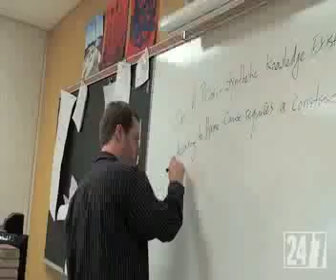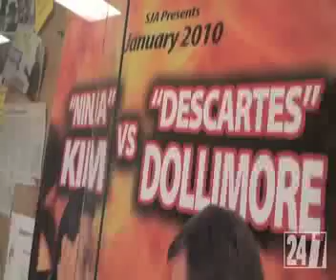Intelligent Design Promo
Intelligent Design Promo 2010